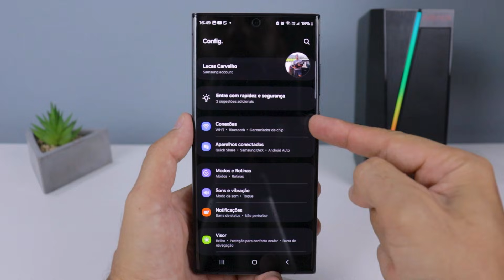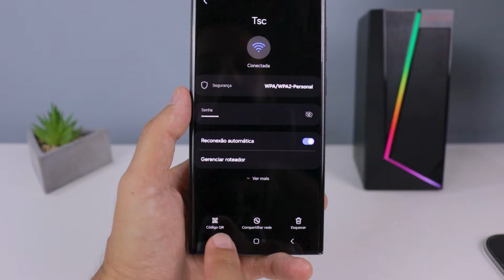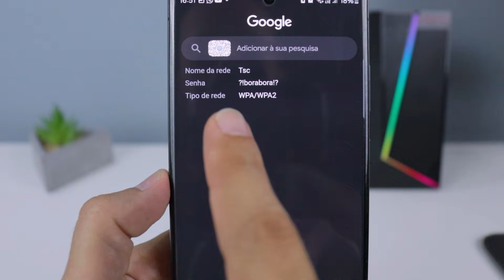COMO DESCOBRIR SENHA DO WIFI CONECTADO NO CELULAR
Aprenda a como descobrir senha do Wi-Fi conectado no seu celular. Se você esqueceu a senha de uma rede wifi e seu celular se conecta nela automaticamente, saiba que é possível sim recuperar ou descobrir esta senha do WiFi sem aplicativos.

Não precisa de aplicativo para descobrir a senha de uma rede WiFi que seu celular está conectado.

Termos procurados:
Como descobrir a senha wifi conectada no seu celular;
Descobrir senha wifi;
Descobrir senha do meu wifi;

CONTATO